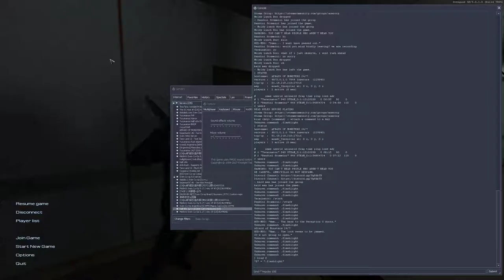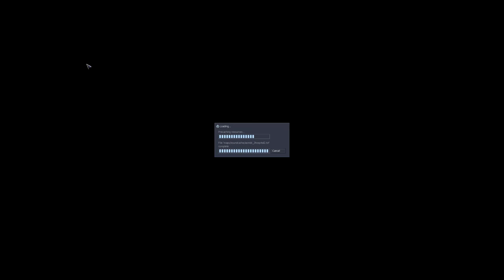Afraid of Monsters With Friends Part 2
Dolan is a scumbag